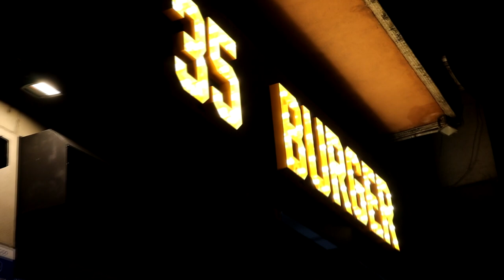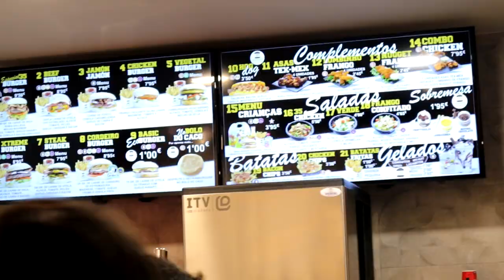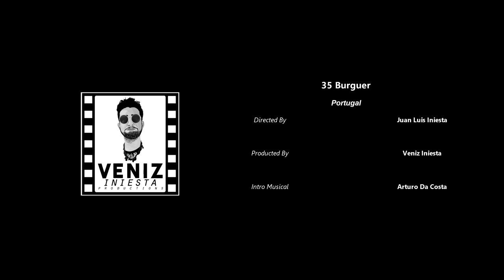🍔HAMBURGUESAS DE 1€ EN LISBOA, EL PRIMER 35 BURGER DE PORTUGAL & 2x1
Para comenzar el año 2020, mi amigo César Hernandez nos llevo a un sitio llamado 35BURGER, en donde venden unas ricas hamburguesitas de un euro y unas masivas hamburguesas con papas que puedes comprar en promoción 2x1 todos los Jueves, el punto es que nos divertimos, pude hablar con uno de los cocineros, conocí a los dueños del lugar y también lo registre todo para que vean otro vídeo ordinario.

Les dejo el Instagram de Cesar para que vean sus fotos🎞: @Cesarhrnandez